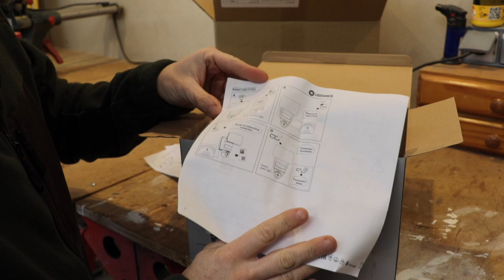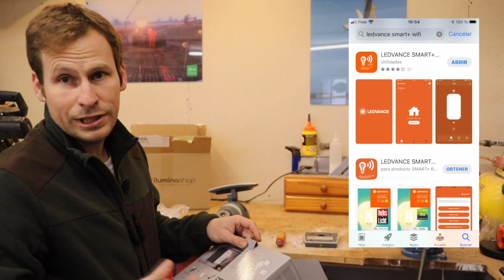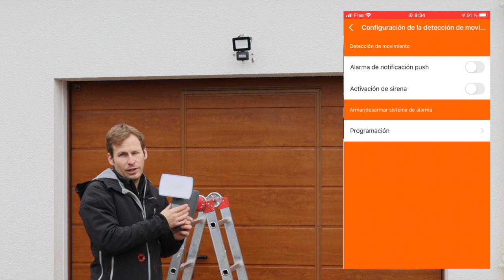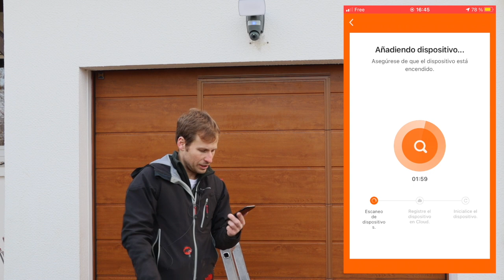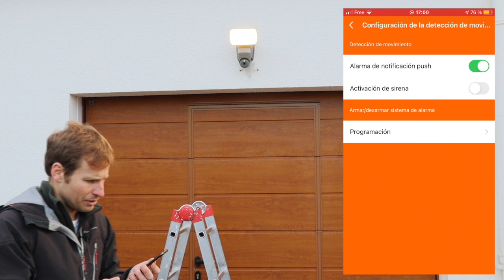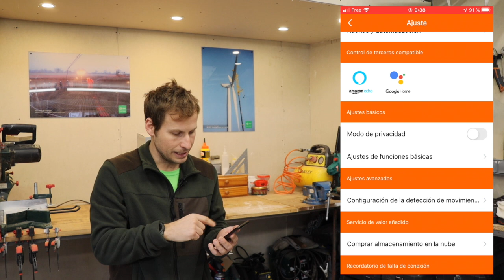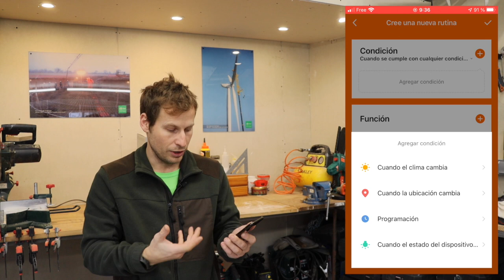OSRAM - Caméra avec détecteur de mouvement et lumière led - Personne ne saura que c'est une caméra.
Découvrez cette caméra de surveillance de marque Osram. A première vue ça ressemble à un projecteur mais personne ne saura que c'est une caméra connectée avec une multitude d'options dans son application.

Bon réduction:
llenandolacabeza10
Boutique en ligne France: